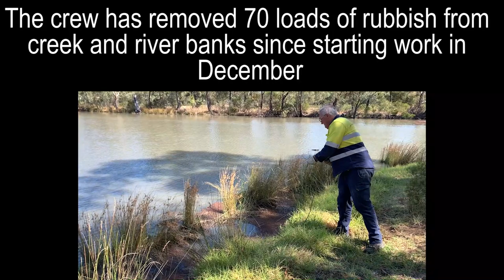dumped tyres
W4V crews cleaned up dumped tyres from the Broken Creek at Numurkah